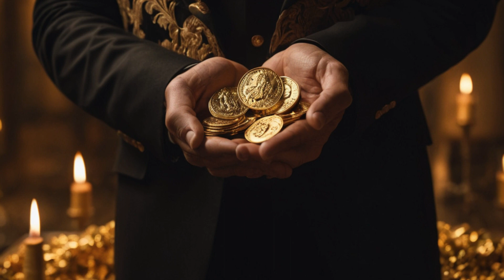The Gold Standard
Did you know that the United States was on the gold standard until 1971? This meant that the value of the dollar was tied to the price of gold.